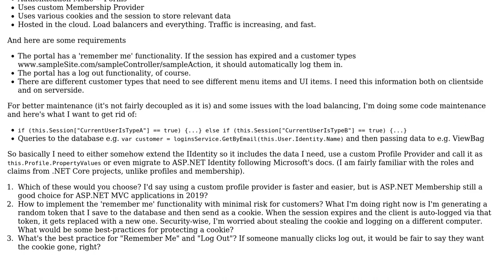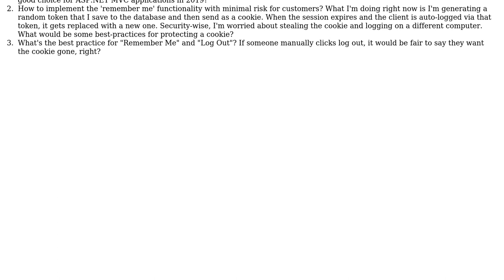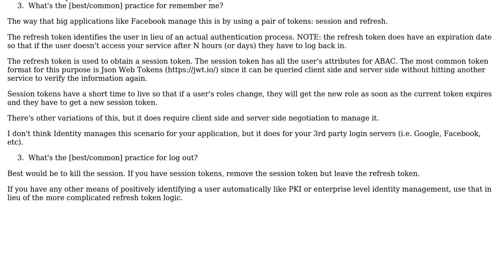Software Engineering: Authorization & Profiles considerations for ASP.NET MVC Customer Portal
With thanks & praise to God, and with thanks to the many people who have made this project possible! | Content (except music & images) licensed under CC BY-SA | Music | Images & others | With thanks to user Daniel Tsvetkov user Berin Loritsch and the Stack Exchange Network Trademarks are property of their respective owners. You are responsible for your own actions.